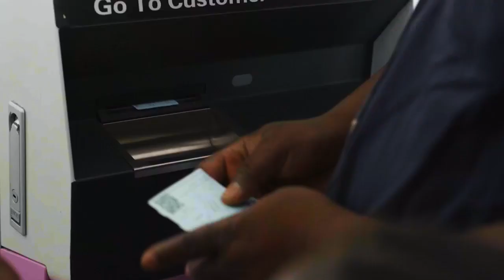Chuma hiki ni Imara, kweli kimeshusha nyavu.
Enjoy the soothing poem scripted and recited by our very own Lemmy Deche. Happy